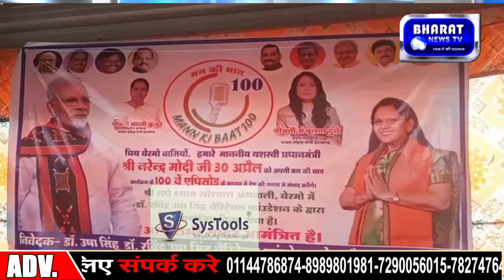बेरमो विधानसभा क्षेत्र के पेटरवार प्रखंड के अंगवाली गांव में आज रविंद्र उषा चैरिटेबल ट्रस्ट के